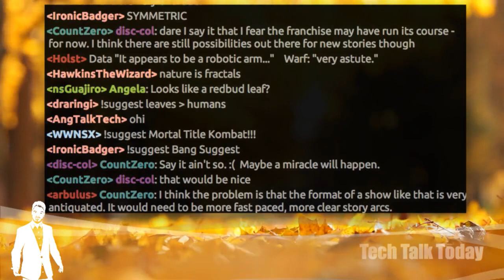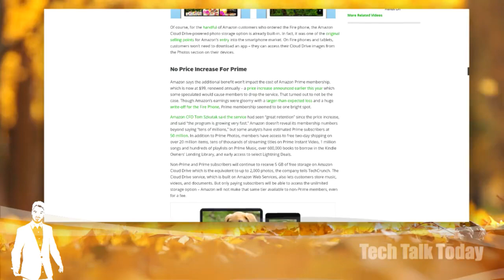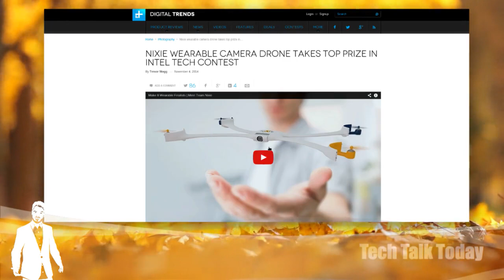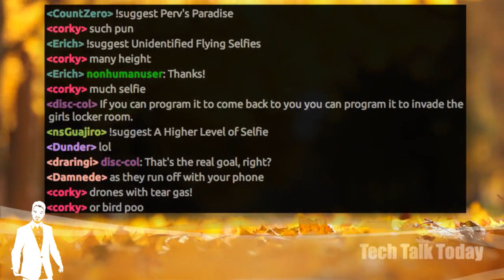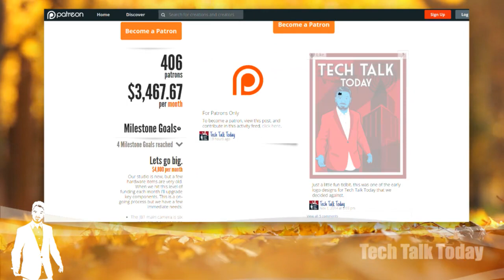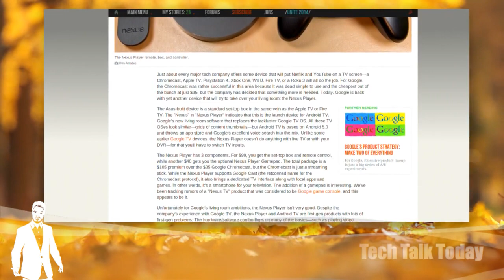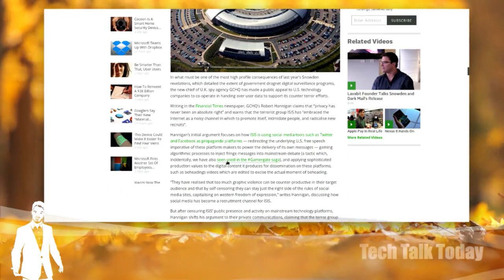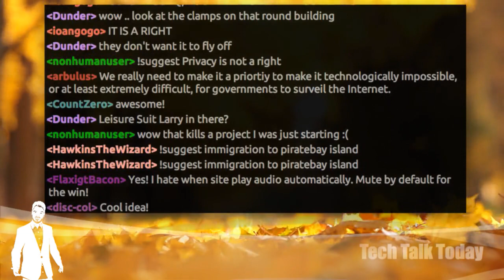Unidentified Flying Selfies | Tech Talk Today 85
A drone that attaches to your wrist & takes to the air with a quick gesture, Amazon brings unlimited storage of photos to Prime members, the head of the GCHQ goes on record hating social media & more!